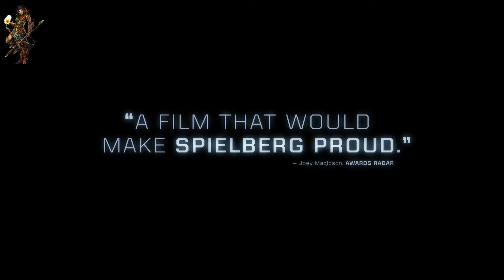TOP SCIFI ACTION MOVIES ON NETFLIX+OTHERS #3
rimworld thetomorrowwar # terminatorgenisys adamprojectt's hard to believe but there are new movies coming out all the time and it's hard to keep up. So in this video, we're going to share with you our TOP 10 HIGH RATED NETFLIX,DISNEY,AMAZON#2 thenevers thesinner theterror thewheeloftime movies that you need to watch if you want to stay entertained. From action movies to thrillers to Amazon classics, we've got you covered!
In this video, we're going to share with you our TOP 10 High Rated Netflix, Disney, and Amazon#2 movies. theinner, theterror, thewheeloftime are some of the most popular movies on Netflix, Disney, and Amazon, and we want to share them with you so that you can watch them and see why they're so popular!Whether you're a Netflix addict, a Disney fan, or an Amazon Prime member, these movies are sure to keep you entertained. Check them out and see why they're so popular!In this video, we're ranking the TOP 10 HIGH RATED NETFLIX,DISNEY,AMAZON TV shows! These shows are sure to keep you entertained, so be sure to check them out!Netflix, Disney, and Amazon are the biggest names in TV entertainment, and they all have their own unique strengths. In this video, we're ranking the TOP 10 TV shows on Netflix, Disney, and Amazon, based on how popular they are and how good they are.What are you waiting for? Check out these top rated shows and see which ones you should add to your list!TOP 10 HIGH RATED NETFLIX,DISNEY,AMAZON#2